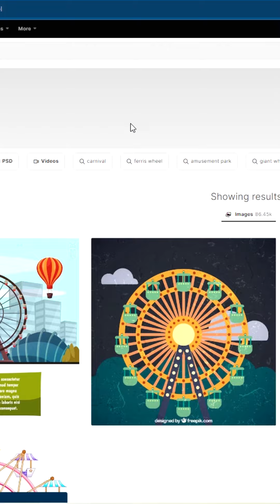Ferris Wheel Animation | After Effects Tutorial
Welcome to Shutterbug!

🎥 About Us 🌍

On this channel, we dive into the exciting world of 3D animation, providing you with captivating animations, insightful tutorials, and tips to help you master the art of creating three-dimensional wonders. Whether you're a seasoned animator or just starting out, our content is designed to inspire, educate, and entertain.

🌆 Travel Enthusiasts 🌄

But that's not all! We're not just about pixels and polygons. We're also passionate travelers who love to explore the beauty of the world through our lenses. Join us on our adventures as we capture stunning photography and videography of our journey. From breathtaking landscapes to cultural experiences, we're here to transport you to some of the most mesmerizing destinations.

3D Animation: Dive into the fascinating realm of 3D animation with us. Explore the latest trends, watch stunning animations, and level up your skills with our tutorials.

Tutorials: Learn the ropes of 3D animation as we break down complex concepts into easy-to-follow tutorials. Whether you're a beginner or an expert, there's always something new to discover.

Travel Photography: Join us as we showcase the world's beauty through our lens. Get tips, tricks, and inspiration to enhance your own photography skills.

Travel Videography: Experience the thrill of travel through our cinematic journeys. Discover hidden gems, cultures, and stories from around the globe.

We're excited to have you as part of our growing community of animation enthusiasts and travel lovers. Let's explore, animate, and capture the world together!